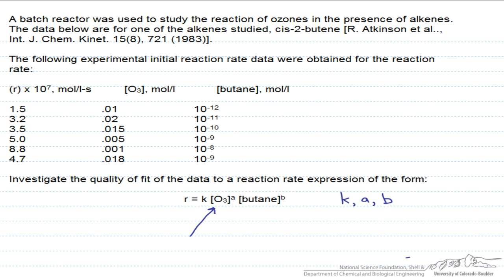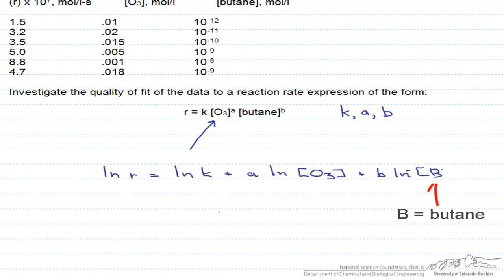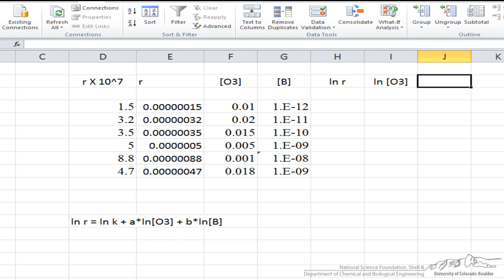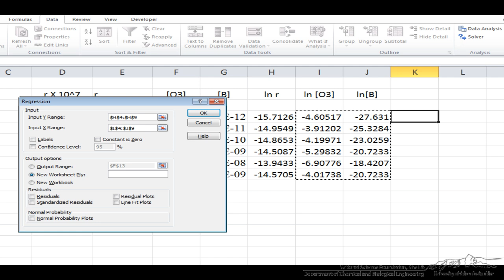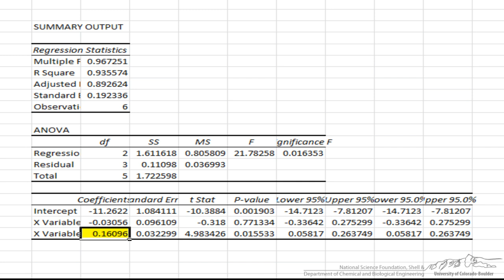Multiple Regression in Excel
Explains how to use multiple regression in Excel 2010. Made by faculty at the University of Colorado Boulder Department of Chemical and Biological Engineering.